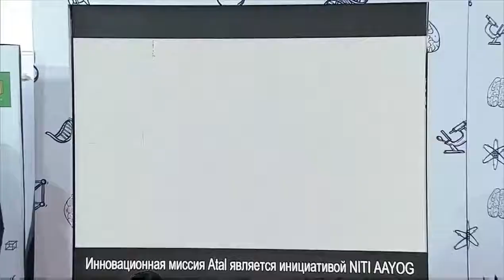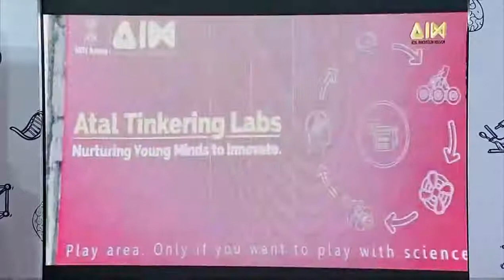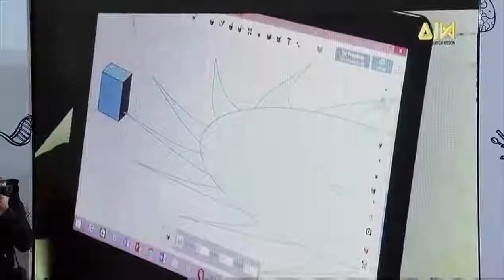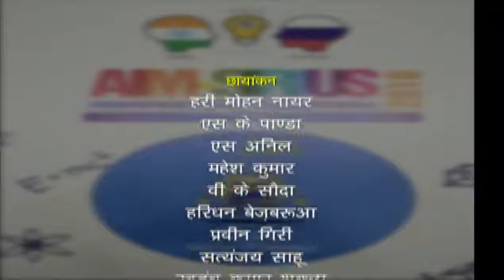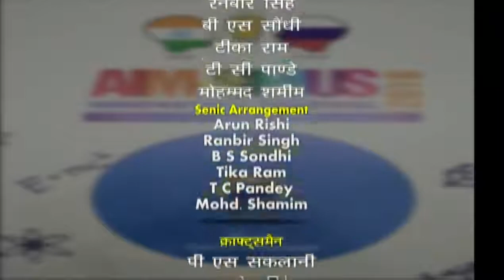President Putin interact with students